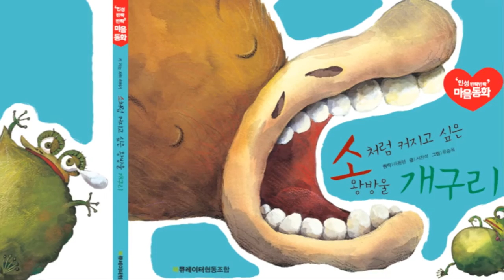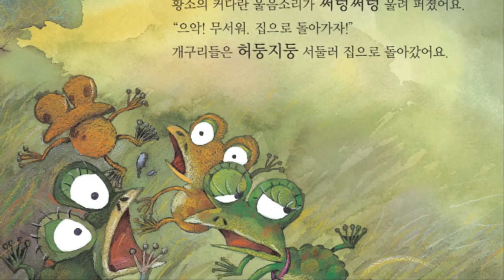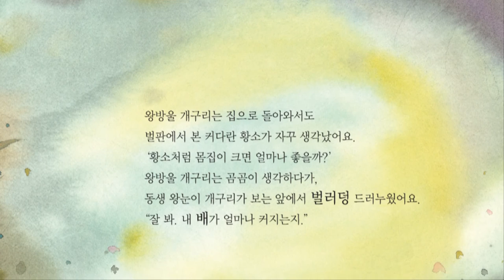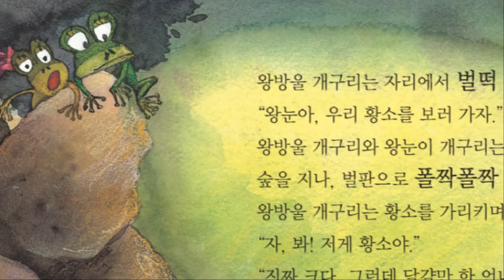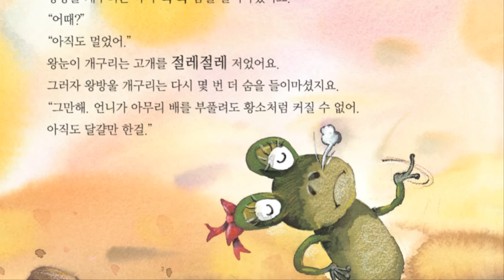꼬작수1단계 2호_소처럼 커지고 싶은 왕방울 개구리